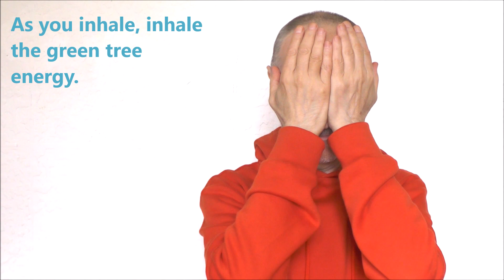Do Something for Your Eyes Now!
Three Exercises for the Eyes and Liver According to Master Lin. Music maestro Eversober. Enjoy! Papers, relaxation recordings, laughter, etc. My Favorite Yoga My Favorite Qigong: Spring Forest Qigong. Self-help Best wishes!